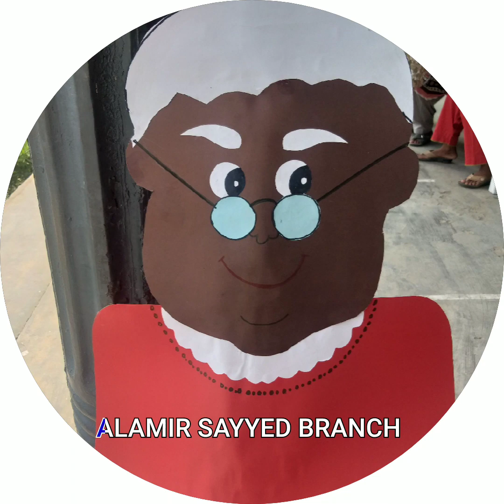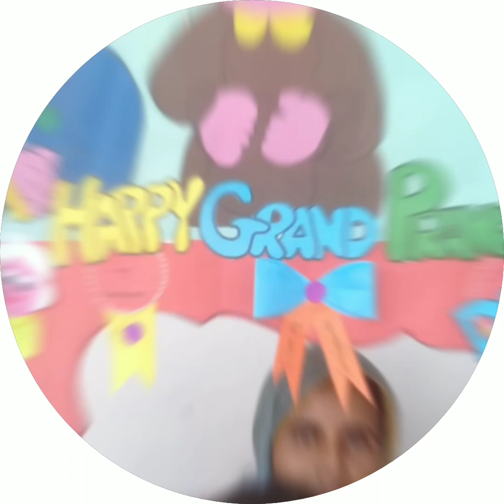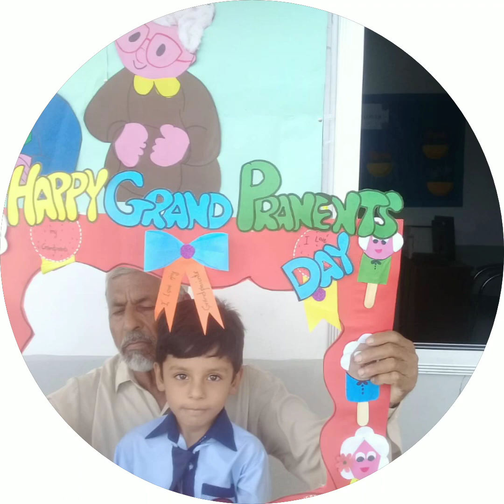GRANDPARENTS DAY|SCHOOL ACTIVITY|From Pakistan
Alamir Foundation Junior School Sayyed Branch